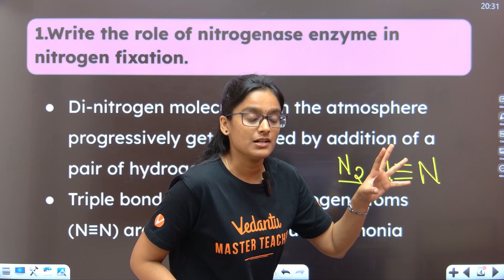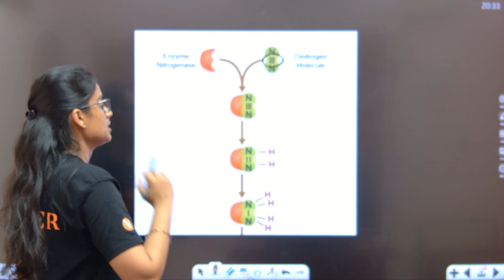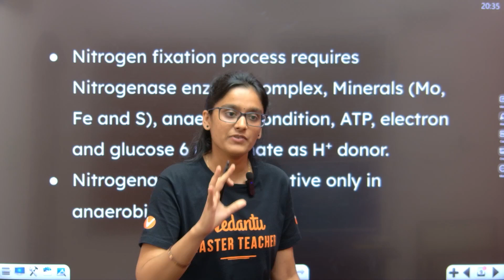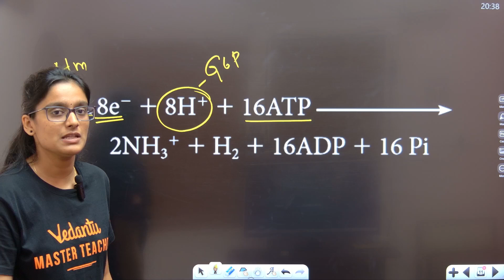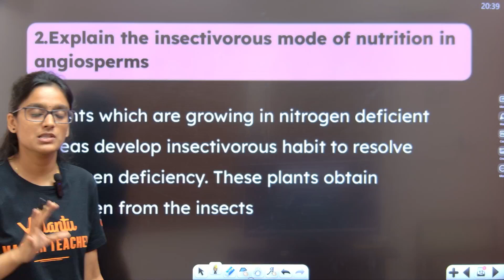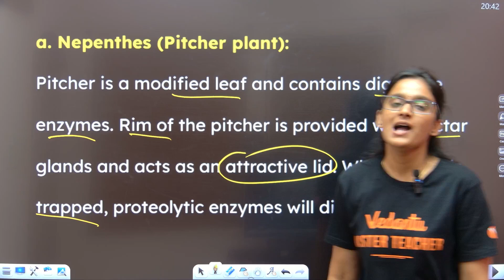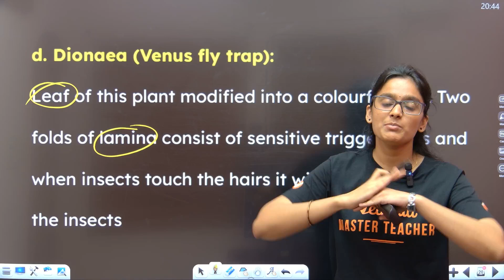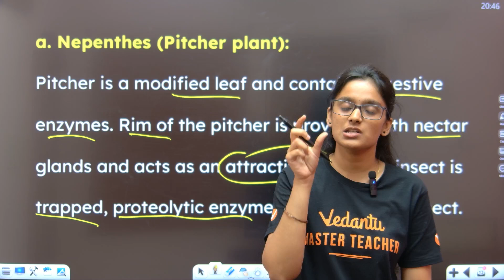11th Botany + Pure Science | CH 12 - Important 5 Marks | 2nd Mid Term 2024 | Asha Ma'am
11th Botany + Pure Science | CH 12 - Important 2 and 3 Marks | 2nd Mid Term 2024 | Asha Ma'am

Join Asha Ma'am in this comprehensive guide to Chapter 12 of 11th Botany, focusing on crucial concepts that are essential for scoring well in exams. This chapter covers important topics related to plant transport mechanisms, including the movement of water, nutrients, and photosynthesis processes. Asha Ma'am simplifies complex ideas, making them easy to understand and memorize for your upcoming assessments.